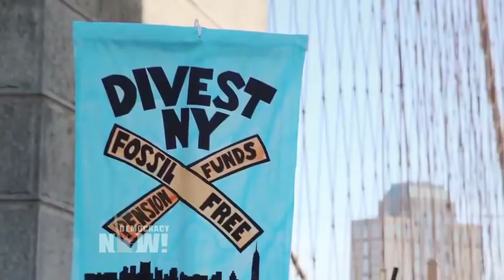Trump Expands Offshore Drilling in “Assault” on Biodiversity and Coastal & Indigenous Communities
- Bipartisan opposition is growing to President Trump’s proposal to greatly expand offshore oil and gas drilling. The reversal of the Obama-era restrictions would open more than a billion acres of water in the Arctic, Pacific, Atlantic and Gulf of Mexico to offshore oil and gas drilling. Initially the Interior Department moved to allow offshore oil and gas drilling in nearly all of the United States’ coastal waters, but then announced it has dropped plans to open up the waters off the coast of Florida, following fierce opposition by Florida’s Republican Governor Rick Scott. Scott is an ally of President Trump, and the state is also home to Trump’s winter resort at Mar-a-Lago. Now governors and lawmakers from Georgia, South Carolina, North Carolina, Virginia, Maryland, Delaware, New York, New Jersey, California, Oregon, Washington and other states are asking why only Florida is being exempted. We speak to Subhankar Banerjee, professor of art and ecology at the University of New Mexico. Banerjee is the author of “Arctic National Wildlife Refuge: Seasons of Life and Land” and editor of “Arctic Voices: Resistance at the Tipping Point.”